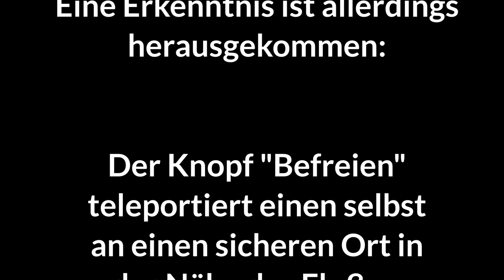Die tödlichen Gefahren von Balboa Island... | Raft The Final Chapter #11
Endlich ist es soweit: Mit dem Final Chapter ist endlich die Story von Raft vollendet, was uns die Gelegenheit gibt, das Spiel in Gänze auf unserem Kanal zu zeigen. Tobi, Hannah und Pascal schippern also auf einem Floß quer über die gesamte Welt auf der Suche nach anderen Überlebenden, nach Zeichen von Zivilisationen und auf der stetigen Suche nach etwas Essbarem.
Unser Motto: Überleben, Plastik sammeln für die Umwelt, Bruce pieken und unser Floß erweitern!